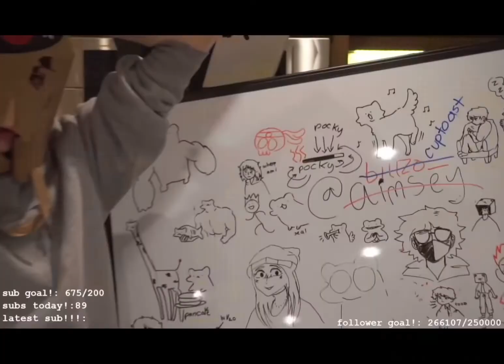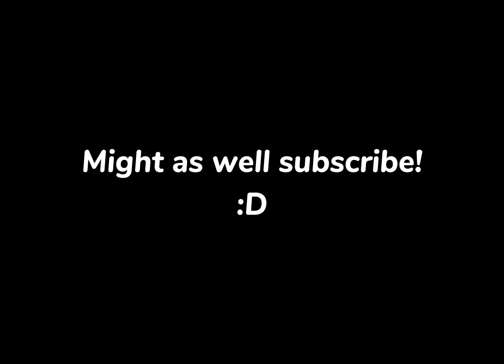Ranboo and Crumb being one of my FAVOURITE duos :D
I love these two! Literally my new comfort duo!

hey guys! ❤️ my name is sarah, I have a two nicknames, (vixlet and rainbow :D)
I am a young youtuber who loves creating edits! my channel is basically based on edits, sometimes I make funny content... and sometimes I play games like Roblox! pretty random honestly LMAO 🤣

my favourite things:
show: wandavision
movie: spider-man no way home
food: cheese pizza
colour: purple

remember you are loved, and you are cared. if you are struggling, trust me, everything will be fine. ❤️